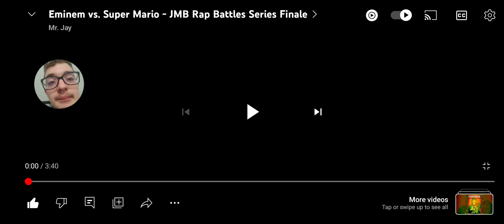super cdog reacts to eminem vs super mario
plus eminem (@rickyuniverseofleagedary3590)
dr. de (rob)
super scream cdog and @EG2006Fan